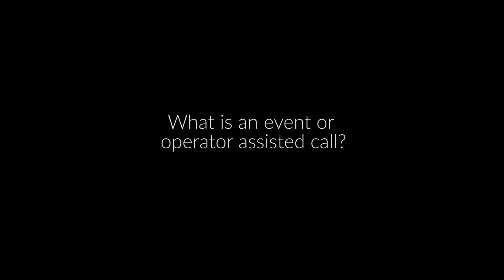Operator assisted and event conference calls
Sometimes you need a little more than what your standard audio conference call can offer. Sarah Briggs, Head of Sales for Powwownow’s Events and Specialist products talks about our operator assisted calls service: what it is, how you can benefit from the service and ideas on how you can use it.